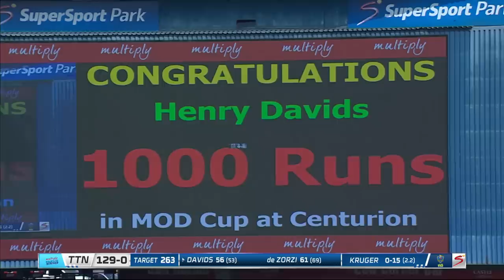Momentum One-Day Cup | Multiply Titans vs VKB Knights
The latter-day Titans who ruled the world from Mount Othrys have bequeathed the crown to their namesakes the Multiply Titans who rule at SuperSport Park.